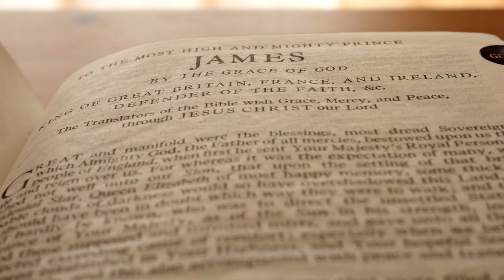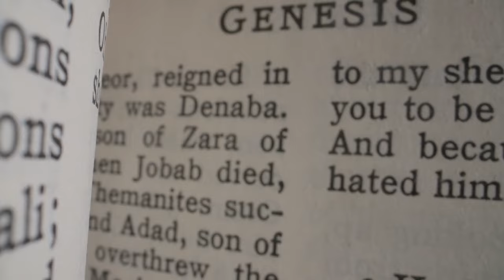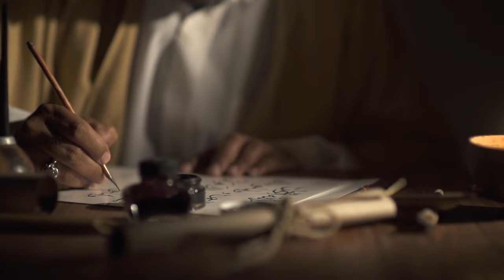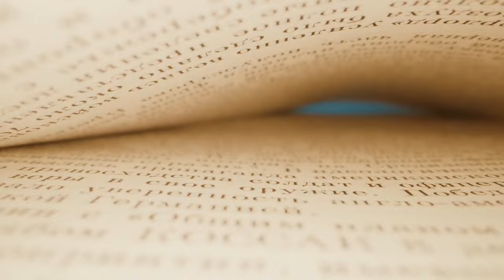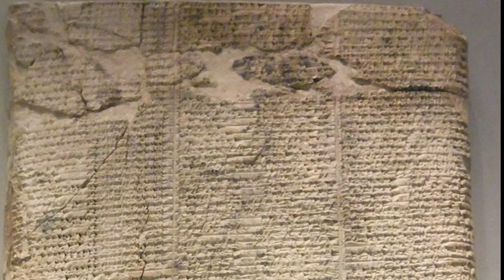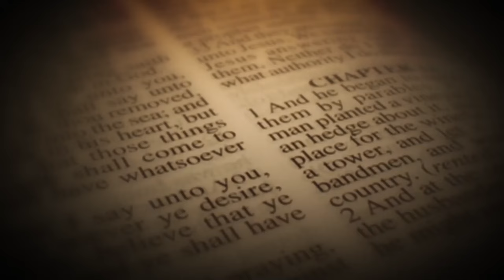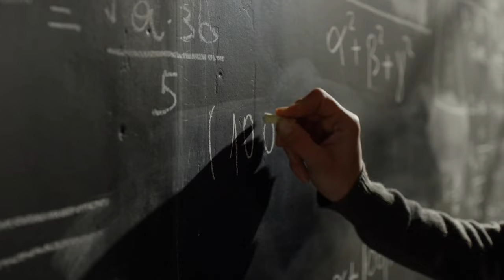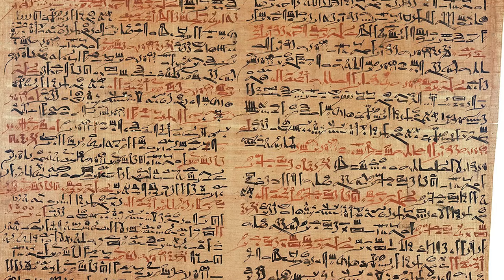Ancient Civilization Suddenly Found Under The Sand In Egypt